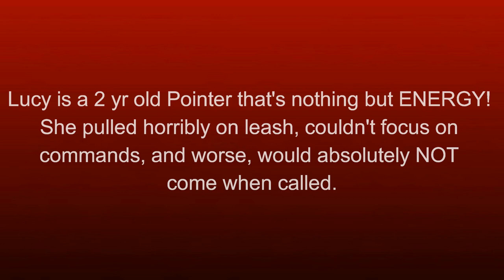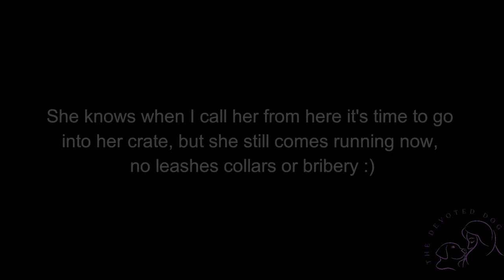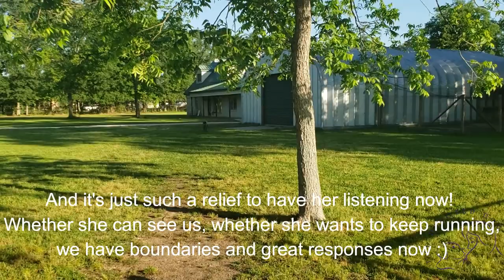Houston dog training | Crazy 2 yr old Pointer, Lucy